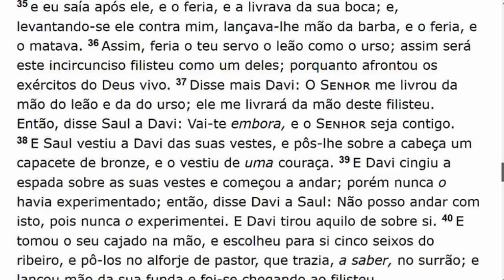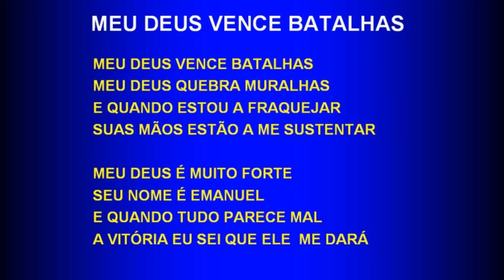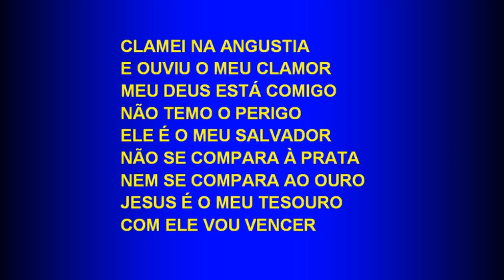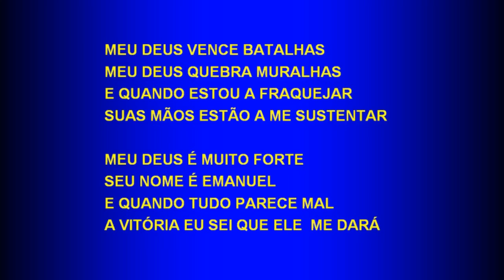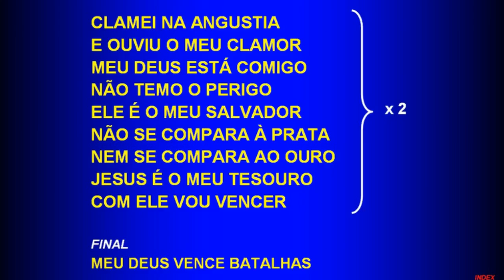Saturday Service (2017-11-11) Maranatha (Pompano Beach, Florida)